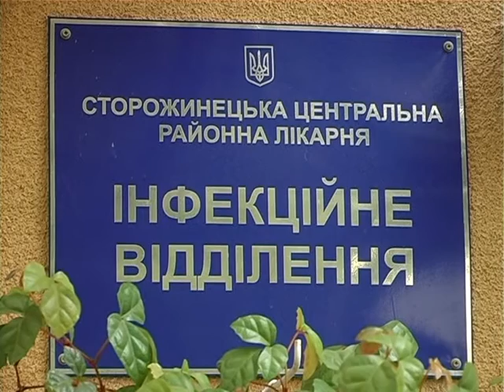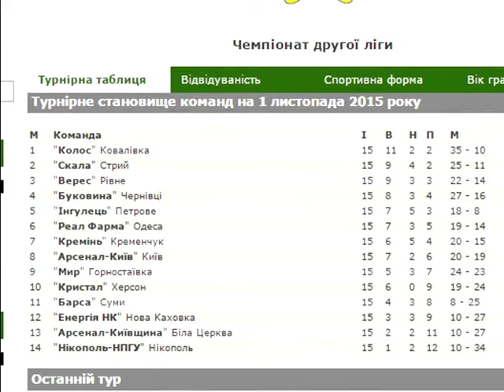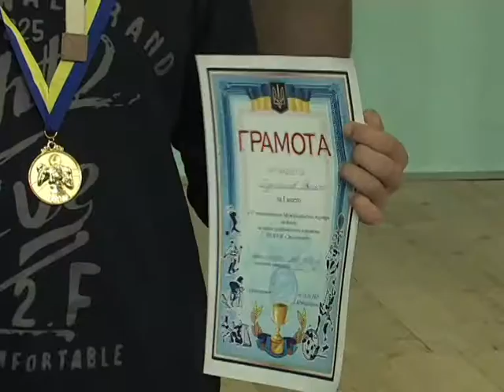Місцевий час 2.11.2015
Чернівці будуть з водою. Водопостачання у Чернівцях відновлюють: 30-річну трубу, яку прорвало у селі Білій, замінили на нову.
Причина масового отруєння у селі Давидівка, що на Буковині, наркотичні речовини. Це підтвердила судово-медична експертиза.
Передрукування бюлетенів через помилки напередодні дня волевиявлення, виявлені неточності безпосередньо у день голосування та довгий підрахунок голосів.
На пожежі в Чернівецькій області загинув чоловік 1959 року народження. Трагедія сталася 31 жовтня в селі Костичани Новоселицького району.
Вже 14 раз мешканці Заставни приготували домашню їжу українським захисникам. Цими вихідними відправили 2 тонни їжі на передову
Волонтери готуються до зими. Обігрівачі, буржуйки, теплі речі та медикаменти на сьогодні найбільш необхідні бійцям.
В останньому цьогорічному офіційному матчі чернівецький футбольний клуб «Буковина» грав на виїзді з колективом «Реал Фарма» (Одеса) і поступився господарям  з рахунком  3:2.
Чернівецькі боксери впевнено показують високий рівень підготовки та майстерності . Молоді спортсмени тріумфально перемогли білорусів у матчевій зустрічі, та здобули першість в міжнародному турнірі в Україні.